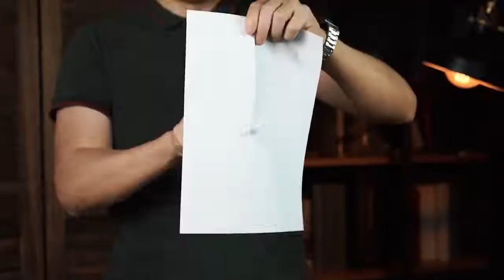The Blade by TCC presents and Treey